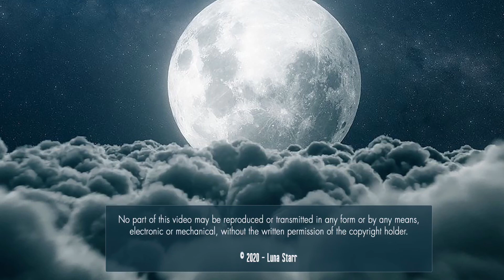I say it as it is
This world is so divided it’s very sad . Also people that ghost someone in my eyes are cowards and just got keyboard courage. I tried helping Eugenia COONEY but I guess her mommy don’t want her to date. Check out the show on Netflix called the act folks if you follow her. Welcome to 2021 it’s the same bloody thing as 2020 what ya all think things would get better because the year changed ...,,